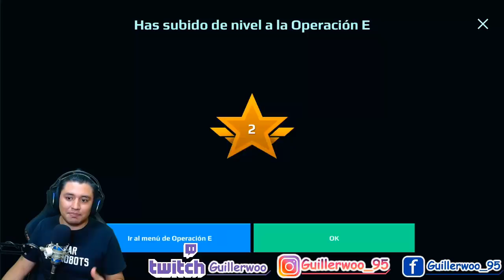REINICIO DE CUENTA PARTE 32º (LA SERIE) *WAR ROBOTS* | Guillerwoo_95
Y COMPARTIRLO📲 CON SUS AMIGOS👬. CUALQUIER DUDA📢 O SUGERENCIA 📣HAGANMELO SABER 💪EN LA CAJA📦 DE COMENTARIOS📥 UN SALUDO👋 NOS VEMOS👁👁 EN LA PROXIMA. !🎬

⚡Grupo De Whatsapp:Error

🔰 SIGUIENTES METAS:
👾 50 Suscriptores ☑️
👾 100 Suscriptores ☑️
👾 500 Suscriptores ☑️
👾 1,000 Suscriptores☑️
👾 2,500 Suscriptores☑️
👾 4,500 Suscriptores☑️
👾 7,500 Suscriptores☑️
👾 11,000 Suscriptores☑️
👾 18,000 Suscriptores☑️
👾 25,000 Suscriptores
👾 45,000 Suscriptores
👾 65,000 Suscriptores
👾 85,000 Suscriptores
👾 100,000 Suscriptores

🔹Caracteristicas de mi PC:

                                                3.60GHz   3.60GHz
🔸GPU
🔸Tipo De Sistema: Sistema Operativo De 64 bits
  Procesador Basado en x64.
🔸GPU
  NVIDIA Geforce GTX 1050 Ti: 4GB
🔸Disco Duro Estado Solido: 240GB
🔸Disco Duro: 1TB
🔸Disco Duro: 250GB